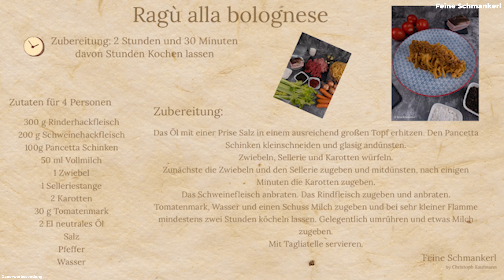Ragù alla bolognese (Feine Schmankerl) new uploaded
Hier zeige ich dir eine kleine Video Anleitung wie man ein Ragù alla bolognese zubereitet mit Rezept am Schluss zum ab fotografieren oder du speicherst das Video einfach und hast immer Zugriff drauf

Grüße Christoph Kaufmann

Video: Christoph Kaufmann
Foto: Christoph Kaufmann

Ich freu mich über ein Abo ❤️